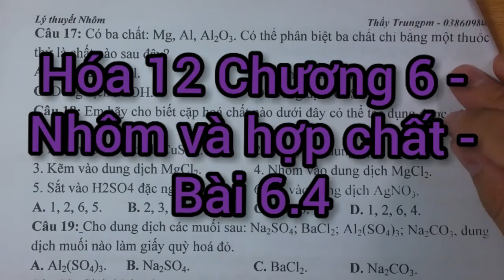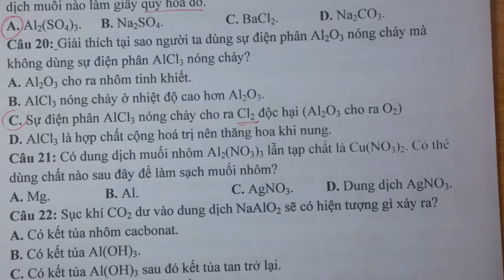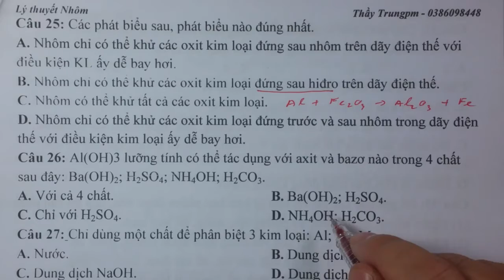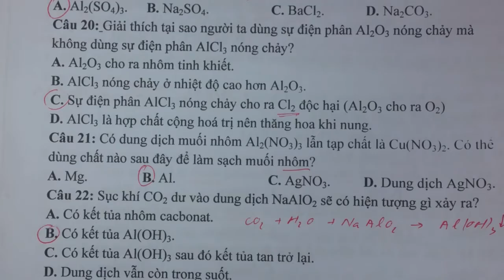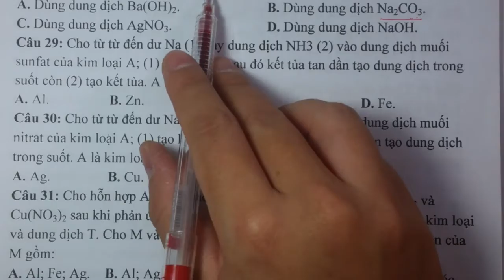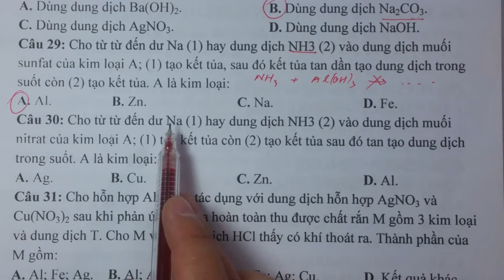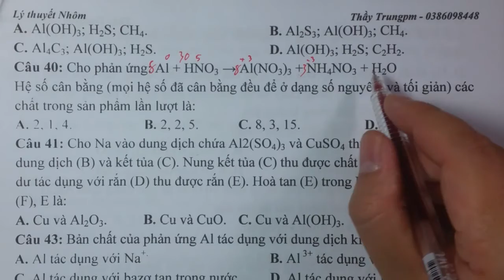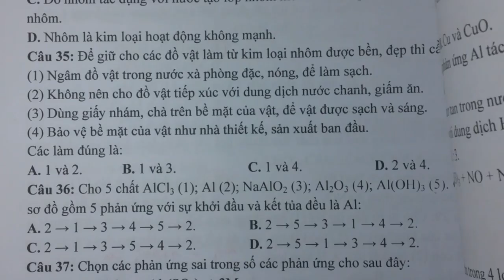Hóa 12 chương 6 - Nhôm và hợp chất - Bài 6.4